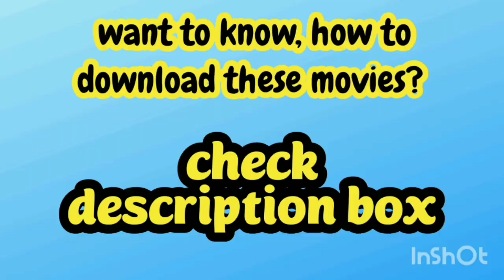Top 5 Adventure movies | with imdb Rating